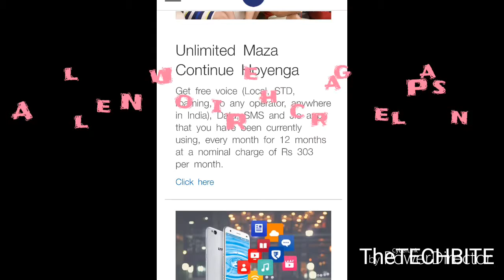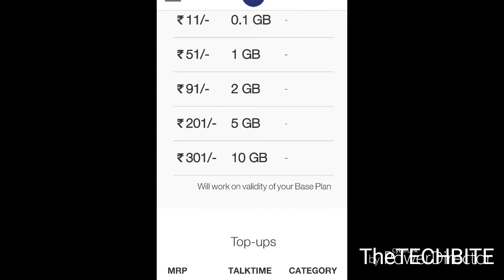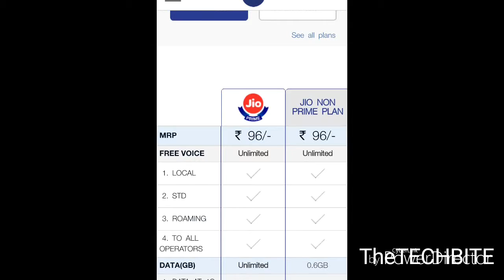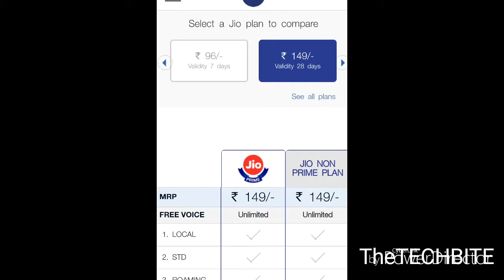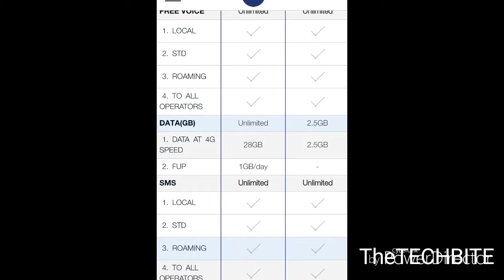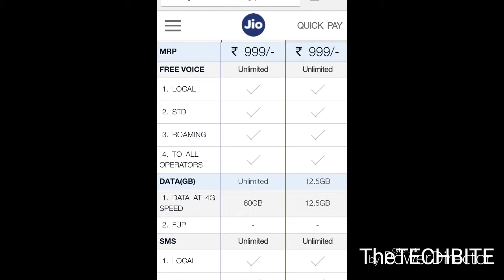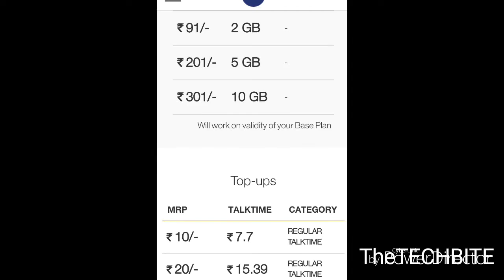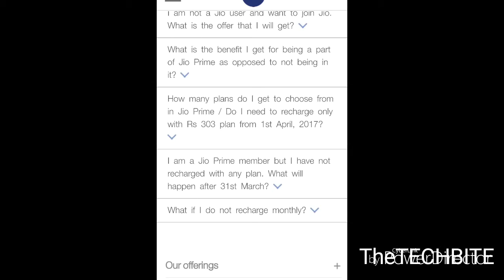Jio prime offer details cleared by Jio Executive/"jio prime" FINALLY CLEARED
Today we are talked to Reliance jio costomer executive,to know about ALL details of "Jio prime" subscription, recharge plans etc. We try to clear all confusion and rumours of this new Jio prime offer. so, let's see what it is?

दोस्तों आज हमने "रिलाईंस जिओ" से "जिओ prime offers" के बारे मे सीधी बात कीं। तो चलिए देखते हैं, हमारी और जिओ से बात चित कि एक recording । इस video में जिओ prime offer से जुडीं सारी details की जानकारी ली गई है। और सारी confusion को दुर करने कि कोशिष कि गई है। तो चलिए शुरु करतें हैं।